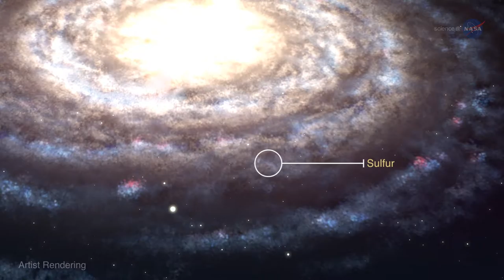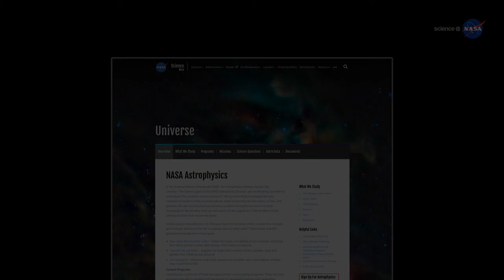ScienceCasts: Massive Cloud on Collision Course with the Milky Way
30 million years from now, a massive cloud of gas will collide with the Milky Way. Astronomers are studying the incoming cloud and learning more about its origin.